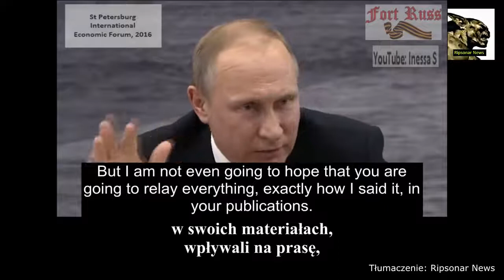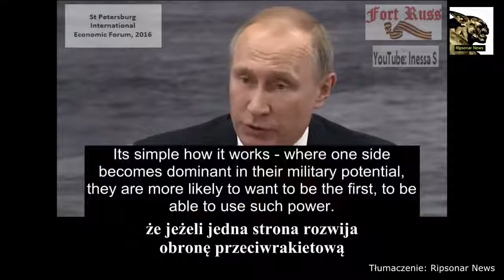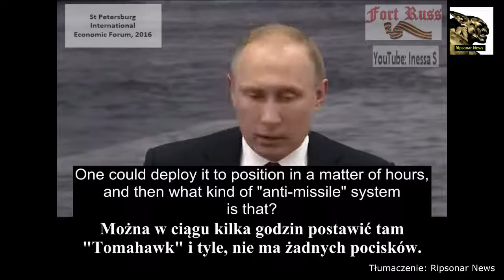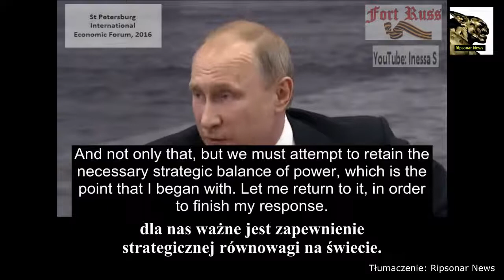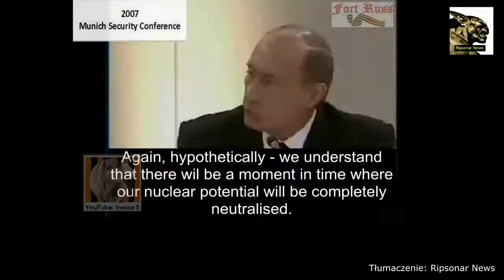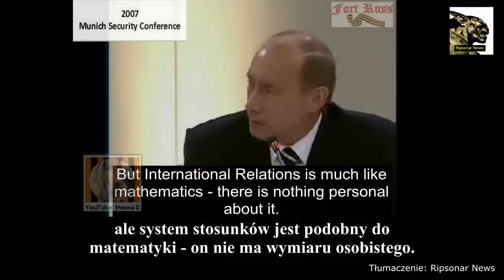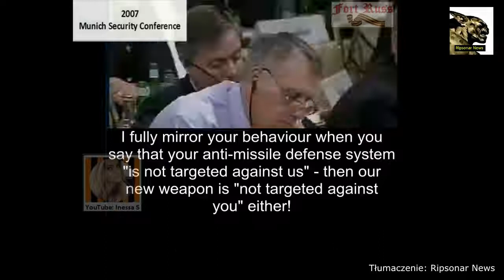Putin ostrzega świat przed działaniami USA 2016